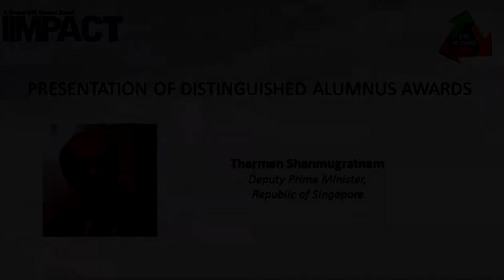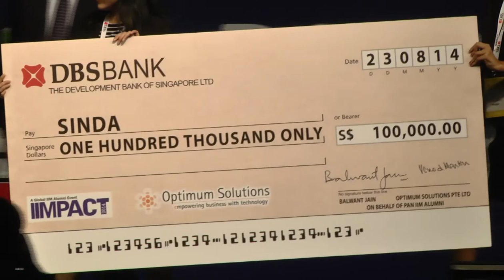IIMPACT2014 :Awards Presentation, Tharman Shanmugaratnam, Deputy PM Singapore, Part 1